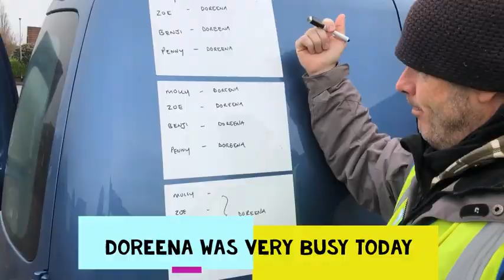Trailing at Dee Commons and Bangor Linear Park 26.11.23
Morning trailers at Donaghadee Commons had to master loads of distractions, two- and four-legged.  Teams Rosie, Alfie, Otto, Mo, Blossom and Chilli did a wonderful job.  In the afternoon, Teams Benji, Molly S, Penny and Zoe were sniffing about Linear Park, working on junctions. Well done everyone!